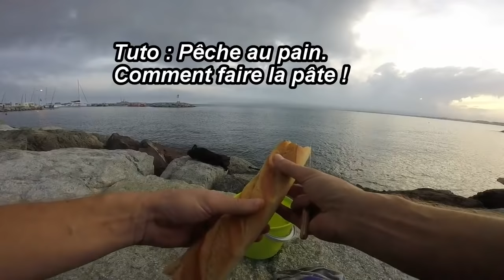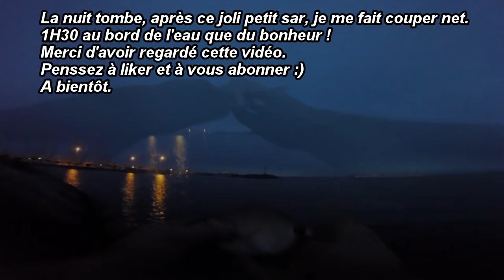Pâte pour pêche en mer. Astuces et techniques.Pêche en méditerranée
Pâte magique !!!
Voici ma recette que j’utilise depuis de nombreuse années , vous trouverez  de copies de cette vidéo , mais celle ci est l'originale !

Tuto de fabrication de la pâte pour pêcher en mer, qui se transforme en partie de pêche expresse car les poissons sont bien présents sur le poste. Avec un joli petit sar en prime !

Pêche aux leurres: Touches en direct : pêche en mer et eau douce / Var / PACA / Pêche aux leurres / Pêche aux coups / pêche du bord / pêche en bateau / Fréjus / St Raphaël / Pêche en méditerranée

Vous pouvez aussi me laisser un petit commentaire cela me fera plaisir.